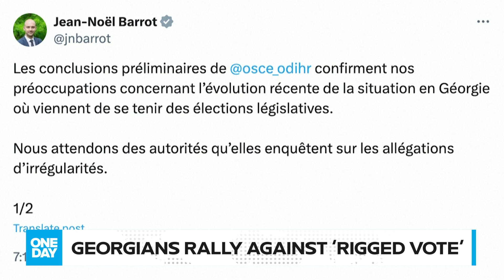🔴 TOP STORY Mass protest in 🇬🇪 Georgia against alleged vote fraud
🔴 Tens of thousands of Georgians, many wrapped in 🇪🇺 EU and 🇬🇪 Georgian flags, gathered outside the parliament in Tbilisi on Monday night.

The demonstration followed a call from pro-Western President Salome Zourabichvili to demand the annulment of Saturday’s election results. Aligning herself with the opposition, Zourabichvili described the moment as “crucial” and urged the international community to support the Georgian people after an election she claims was “entirely falsified.” Meanwhile, the ruling Georgian Dream party and the election commission maintain that the results—granting the government nearly 54% of the vote—were conducted fairly and transparently.